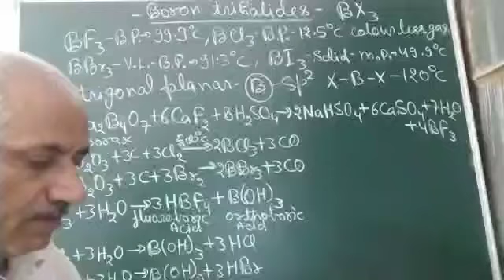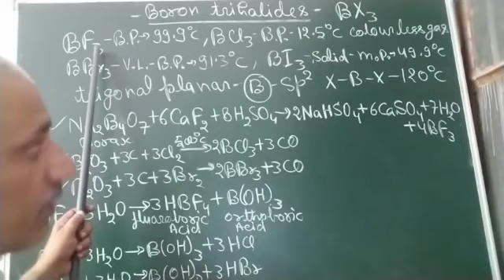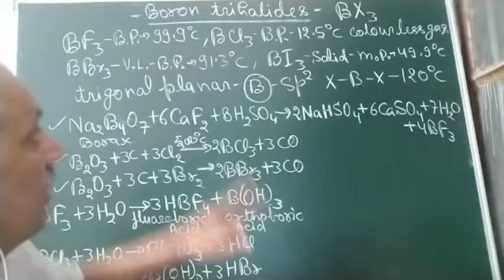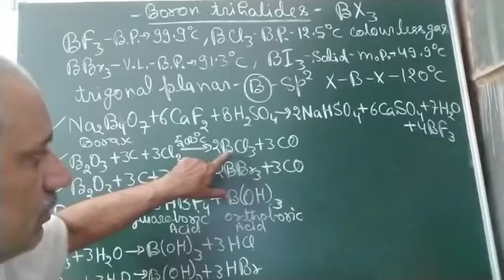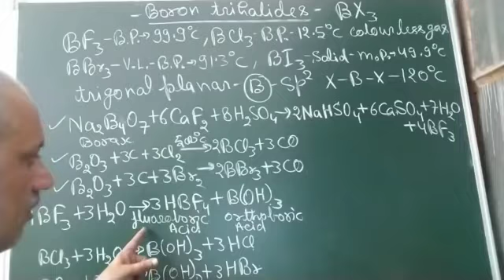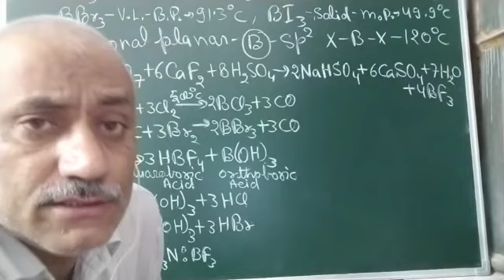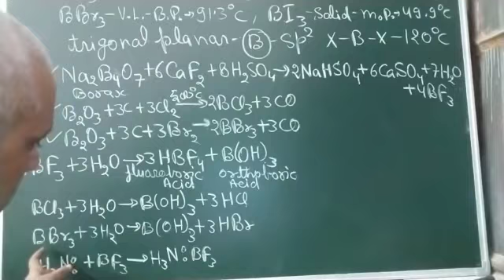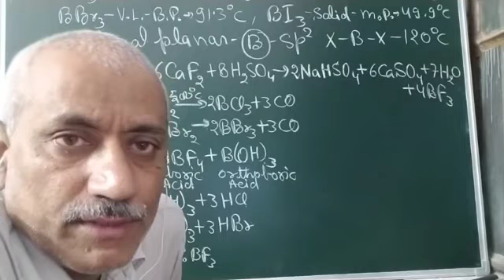BORON FAMILY, CLASS- 11, BORON TRIHALIDE,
BORON TRIHALIDE, PREPARATION AND PROPERTIES